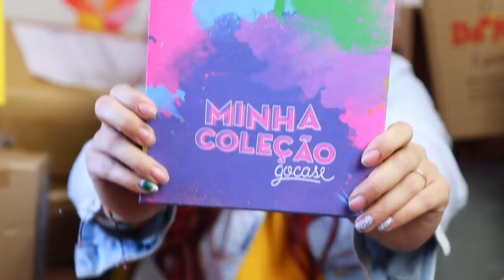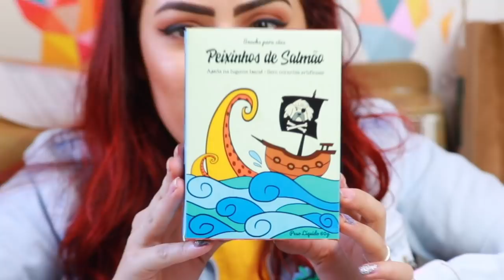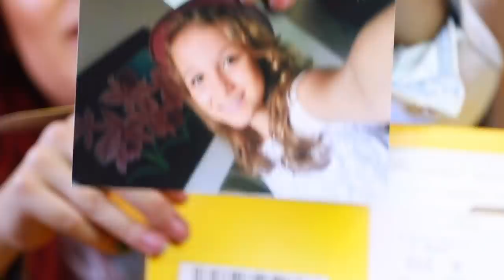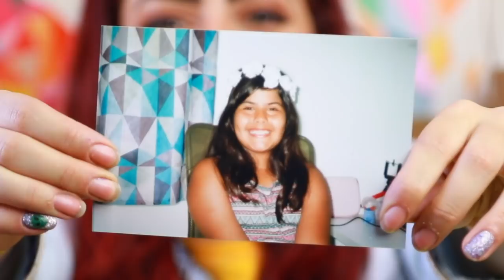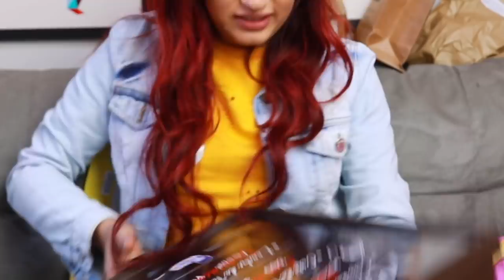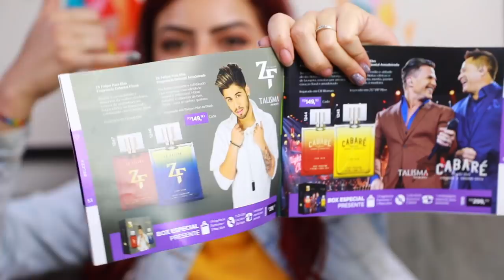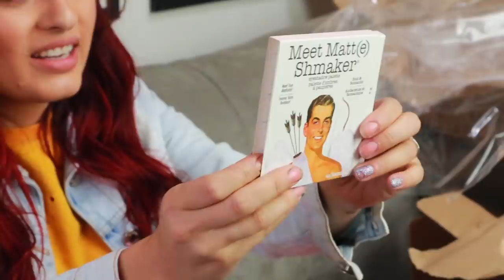ACUMULOU TUDO! NUNCA VI TANTA CAIXA! 📦 | KIM ROSACUCA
01/09/2018 - Centro Cultural MTC - 16:00h

- SALVADOR /  BA
15/09/2018 - Teatro Isba - 18:00h
16/09/2018 - Teatro Isba - 18:00h

- MACEIÓ / AL
22/09/2018 - Teatro Deodoro - 16:00h
23/09/2018 - Teatro Deodoro - 16:00h

- FORTALEZA / CE
29/09/2018 -  Teatro Via Sul Fortaleza - 16:00h
30/09/2018 -  Teatro Via Sul Fortaleza - 16:00h

-CURITIBA / PR
06/10/2018 - Teatro EBANX Regina Vogue - 16:00h

11/10/2018 - Teatro AMRIGS - 20:30h
12/10/2018 - Teatro AMRIGS - 16:00h

Kimberli Carvalho
Complemento: Apto 115
Cidade: Curitiba
Estado: Paraná
CEP: 81110010